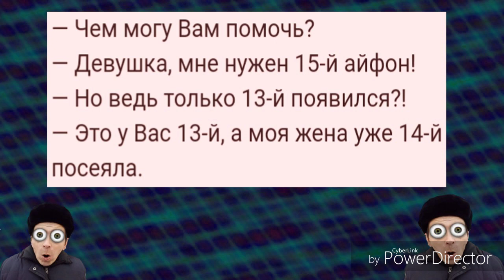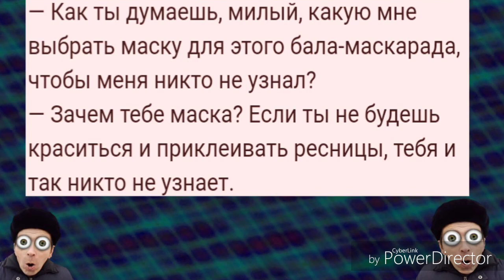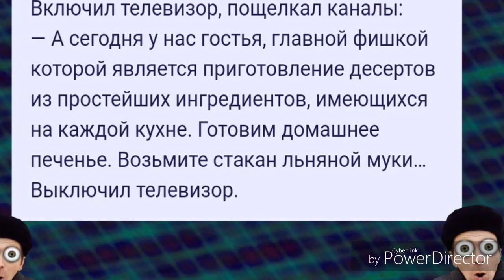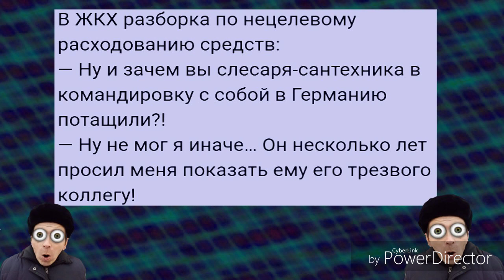Вовочка всех удивил в анекдотах с DJ DED21 ANIBTIKO от 28 декабря 2021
Шеф обращается к новому сотруднику: - Мой заместитель объяснил вам, что вы будете делать? - Да, мсье. - И что же он вам сказал? - Что я должен просыпаться, если вы появитесь

Как говорила моя бабушка, мужики бывают двух типов: одни для огорода, другие для хоровода

Странно, на улице тучи, а гидрометеоцентр рассказывает про ясную погоду.
- У них окна на другую сторону выходят

Врач:
— Покашляйте уважаемый, покашляйте.
Больной кашляет.
Врач:
— Так, такс, еще покашляйте.
Больной снова кашляет.
Доктор:
— Такс, кажется у вас кашель

У немца есть жена и любовница - любит жену. У француза есть жена и любовница - любит любовницу. У еврея есть жена и любовница - любит маму. У русского есть жена и любовница - любит выпить

— Доченька, ложечка за папу, ложечка за бабушку... — Мама, мне двадцать лет! — Тогда сама закусывай!

- Вот, внучек, времена пошли! Воруют и воруют, воруют и воруют!
- Дедушка, а что раньше - не воровали?
- Воровали... Но многие и понемногу! А сейчас воруют немногие и помногу!

Семья едет в машине. Маленький сын спрашивает у мамы: - Мам, а ты мне удочку купишь? - Конечно! И удочку тебе купим, и лодку к ней купим, и друзей алкашей, блин, купим, чтобы все, как у отца было!

Меня с детства учили, что ребенок должен делать только то, что он любит и что ему нравится, что заниматься надо только тем, что у него хорошо получается и не тратить время на школьные предметы, которые ему никогда не пригодятся. Я же любил гулять, играть, курить за сараями и ненавидел химию, географию, математику, физику. Объясните, если я все делал как учит наука, то почему тогда мне уже 40 лет и я до сих пор сторож в гаражном кооперативе?

— Я такая одинокая, никто меня не любит!
— Дорогая, я тебя люблю!
— Заткнись и слушай, слова не даешь сказать!

Я не из тех, кто каждый день гадает, что у них будет болеть завтра. Хоть мне и стукнуло 50, я продолжаю активно и разнообразно заниматься спортом. Поэтому, где у меня будет завтра болеть, я всегда знаю точно!

- Девушка, а вы животных любите? - Очень! - Возьмите меня к себе, я такая скотина!

- Вы знаете, мой новый телефон сам меняет яркость!
- Это что! Мой старый случайно отправил пару фото и сообщений, когда лежал в кармане, и мне пришлось сменить жену!

- Слушай, вот ты - кошатник со стажем. Посоветуй, что делать… Когда бы ни пришел на кухню, прибегает кошка и орет истошно, пока корма не дам.
- Это потому что ты у нее ассоциируешься с едой. Надо это сломать. Ты должен ассоциироваться у нее со стремительным тапком или прилетающей с небес мокрой тряпкой…

Скоро они ему запретят телевизор смотреть, будут в 9 вечера домой загонять и манную кашу кушать заставят